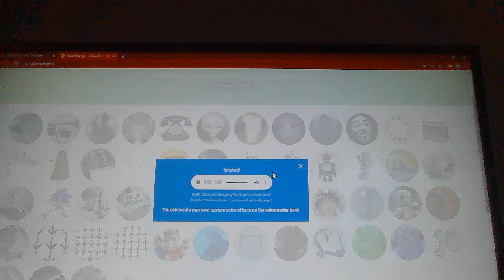Crow Beast Michael Theme